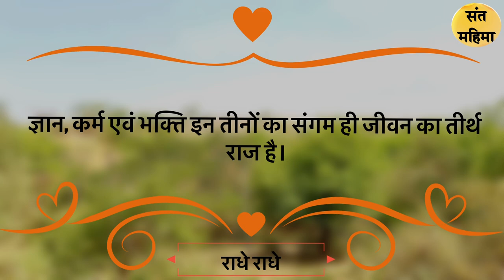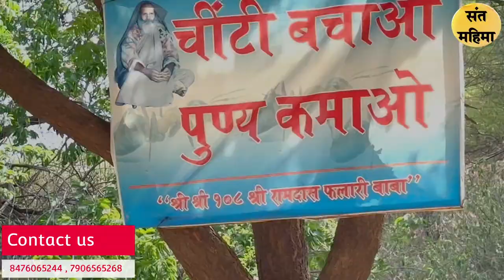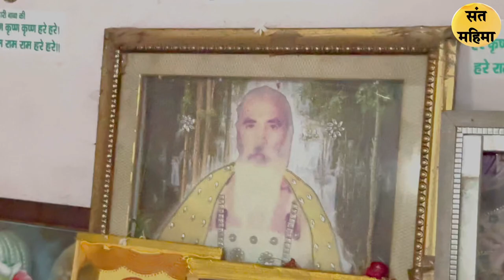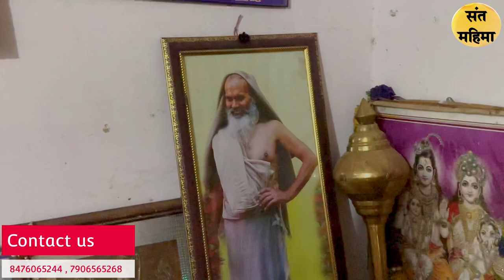महान संत श्री श्री 108 श्री रामदास फलाहारी बाबा जी महाराज दर्शन || sant mahima || falahari baba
आपको इन संतो के दर्शन और हमारी मेहनत जरा सी भी पसंद आई हो तो हमारे चैनल को सब्सक्राइब जरूर करें और इस वीडियो को शेयर करना ना भूले राधे राधे

 contact sant mahima team 24×7